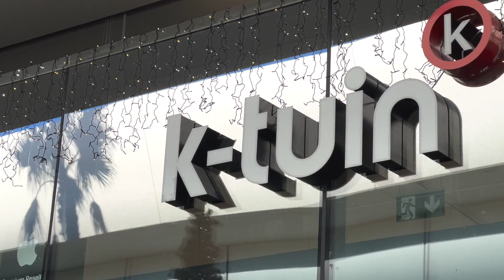🥳 Abrimos nuestra tienda número 30 🥳 K-tuin Oasiz Madrid